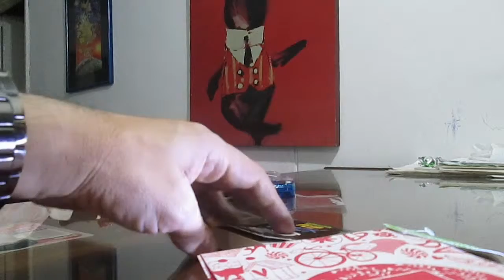letrina del hambre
Animación artesanal con libreta de papel - Sergio Toro Peláez - Servicios Creativos en Diseño Gráfico Freelancer, Diseño de marca, Imagen Corporativa, Diseño Editorial, empaques, Catálogos, Fotografía, Video, Aplicaciones digitales, Ilustración en diferentes técnicas y estilos. Creación y Coordinación de Proyectos o campañas de Publicidad, Calidad, Seguridad industrial. Sectores oficiales y privados.